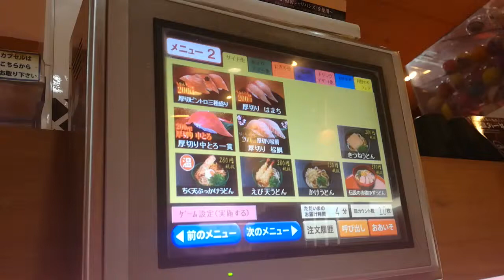くら寿司 タッチパネルはこんな感じ